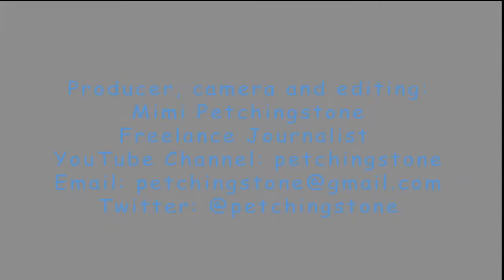Russian School DAR London - Русская Школа ДАР Лондон